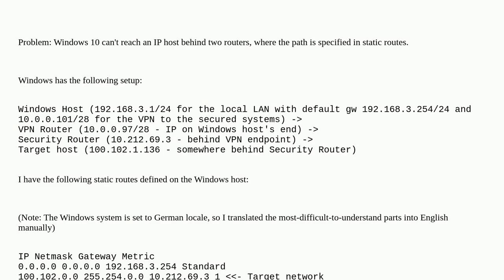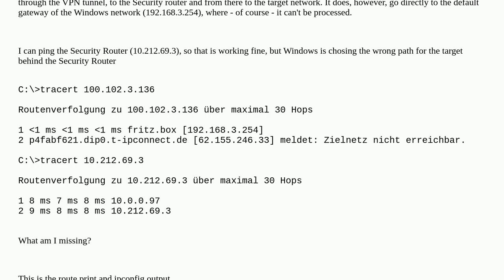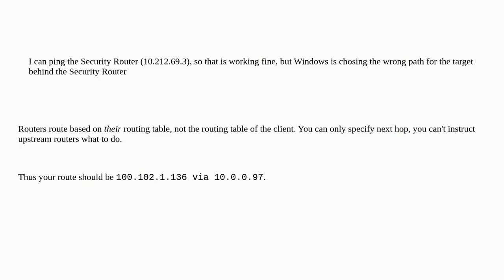Windows can't reach IP host through two routes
A special thanks goes out to the community

  windows ip-routing networking routing